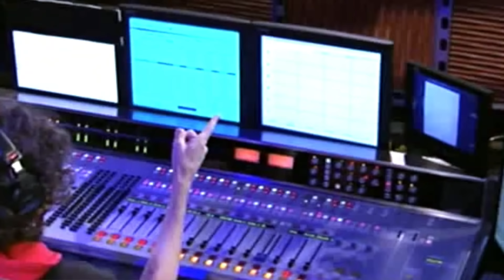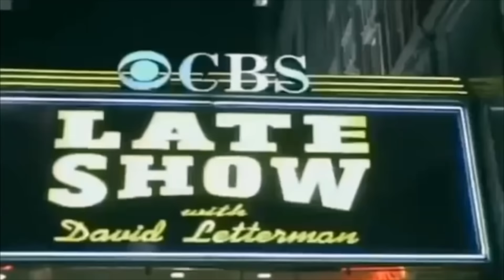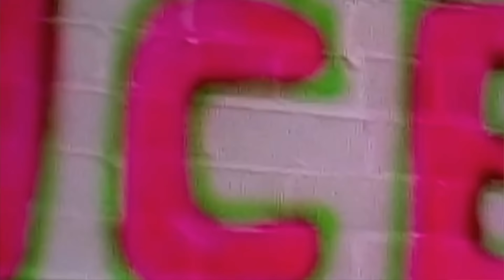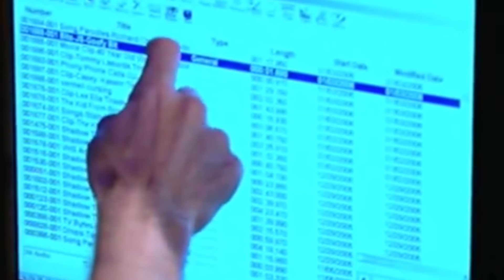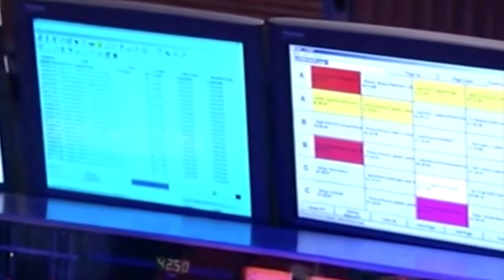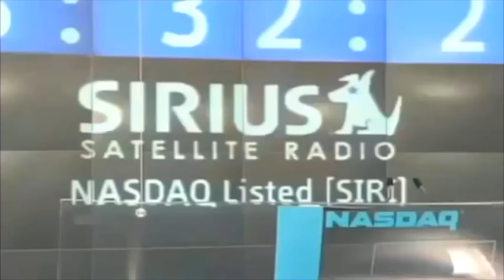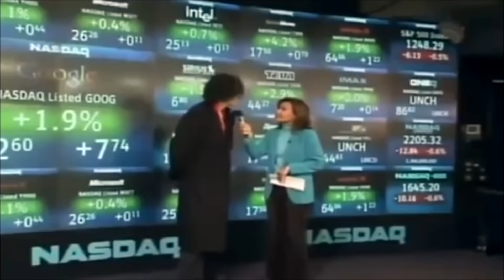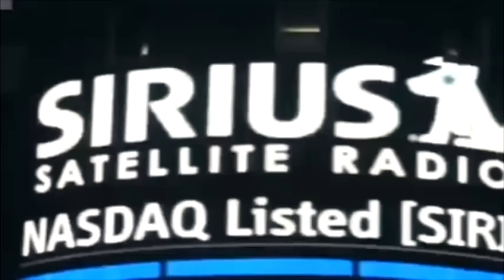The Last Days Of Howard Stern - A Review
One of our absolutely funniest shows (IMHO) please enjoy!
Benjamin, The Jackie Chair, and I watched through this insanely bad promo video Howard had made a year before heading off to Sirius XM forever.
We had never seen it before and it was so unintentionally funny that we were still hurting for days after seeing it from laughter.

This episode may contain photoshops and/or animations created by these awesome Radiogunk.com Forum members:
Bznick, Gary_Puppet, Cuzn Chips, Bobblebooey, LilBuddy67, Garytooth78, VCR Petting Geek, Eric’s Club Foot, CatPooper, Hubert77, Snapper50, Jonesy, Goisermass - We Speak your names!
This is part of BonJovial's ongoing, 'Radiogunk Archive Restoration & Preservation Project (RARPP).

@arm34 (john)
@330SMG (dennis)

Comments made by guests or other hosts are not necessarily the opinions of RadioGunk, and should be taken as parody and/or conjecture